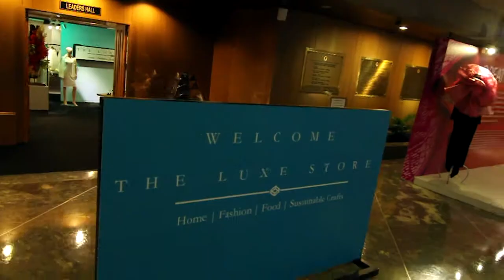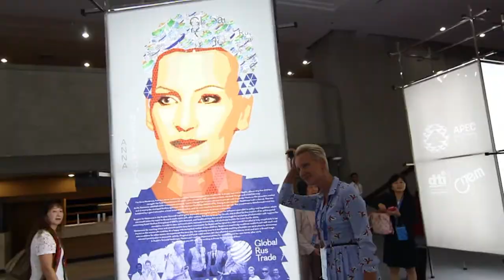LUXE PHILIPPINES 2015